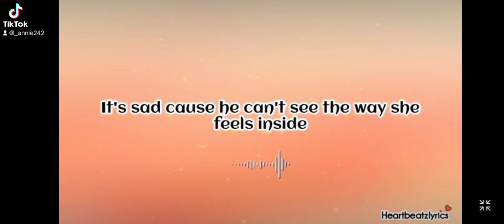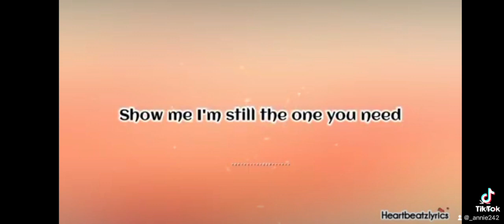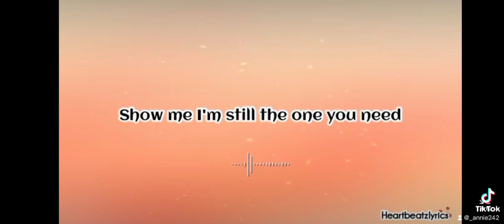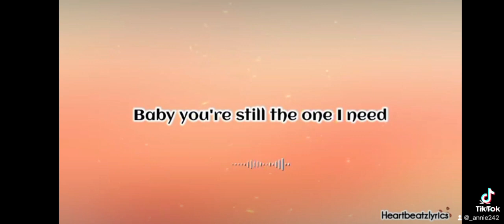Little things by Stevie Hoang